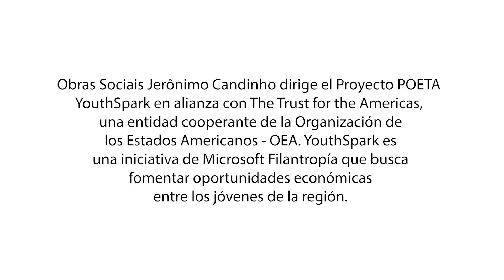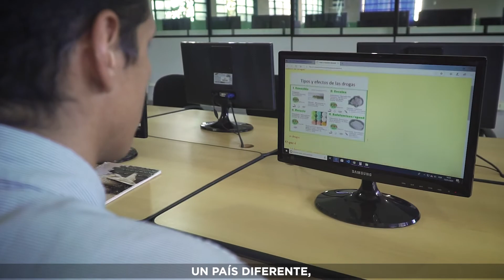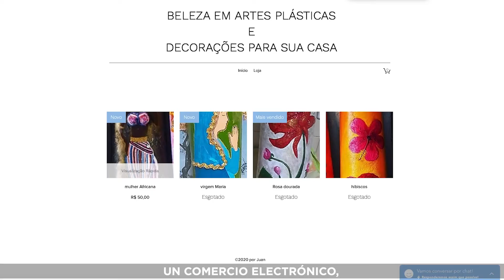🇧🇷 Construyendo mi propia página web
Juan es un joven venezolano que mediante el uso de la tecnología ha logrado desarrollar habilidades digitales. Ahora, él tiene su propia página web donde vende sus artesanías.